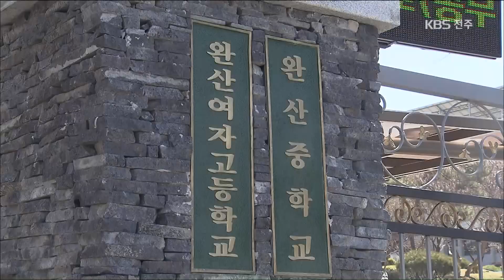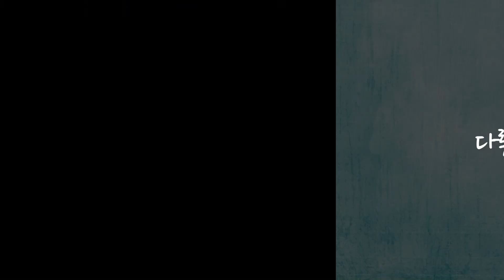'사학 비리' 완산학원, 교직원 56명 무더기 감사 2019.11.26(화)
[앵커멘트]
수십억 원대
비리 혐의가 드러난
전주 완산학원 교직원들이
무더기로 감사를 받게 됐습니다.
대상만 50명이 넘는데,
상당수가 징계를 받을 수 있는 상황이어서
학사 운영에 또 차질이 우려됩니다.

[리포트]
전주 완산학원 설립자는
중학교와 여고를 운영하며
50억 원이 넘는 학굣돈을 빼돌린 혐의로
1심에서 징역 7년을 선고받았습니다.

비리 혐의에 연루된
법인 전 사무국장과
설립자의 딸인 행정실장도
징역형에 집행유예가 내려졌습니다.

전북교육청이
검찰에 수사를 의뢰하면서 중단했던
완산학원에 대한 감사를
재개했습니다.

출석을 요구한
완산학원 두 학교의
교직원 수만 56명.

전체 직원의 절반 이상이
감사 대상입니다.

검찰 수사에서 드러난
학교 비리와 관련돼 있는지를 확인하고,
소명을 듣기 위해서입니다.

전북교육청 관계자(음성변조)[녹취]
현재로선 누구라고 밝히기는 어려울 것 같습니다. 참고인 자격인 사람도 있을 거고, 기타 혐의가 있어서 주목을 받은 사람도 있을 것 같습니다.

책임자 등에 대한
검찰 수사와 재판에 이어,
교직원 수십 명이
감사를 받는다는 소식에,
학교가 또다시 들썩이고 있습니다.

전주 완산중 학생(음성변조)[녹취]
학생을 잘 지도를 못할까 봐 그런 거 걱정 많이 하시고, 안 좋게 소문이 날까봐..

학교 정상화에 나선
임시 이사회는 안정적인 학사 운영을
최우선에 두겠다는 입장입니다.

차상철/전주 완산학원 임시 이사장[인터뷰]
감사와 상관없이 학교는 정상적으로 운영될 수 있도록 최선을 다할 것이고요. 학생들이 안심하고 다닐 수 있는 학교를 만드는 데 최우선을 두겠습니다.

책임자 처벌 등으로
사태가 일단락되는 듯했던 완산학원이
교직원들에 대한 무더기 감사로
또다시 혼란스러운 상황을
맞고 있습니다.